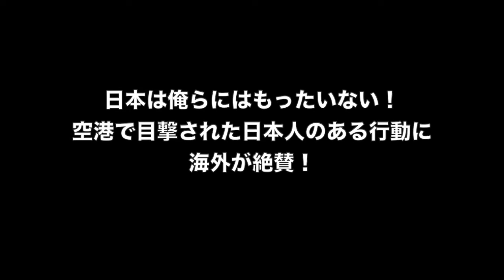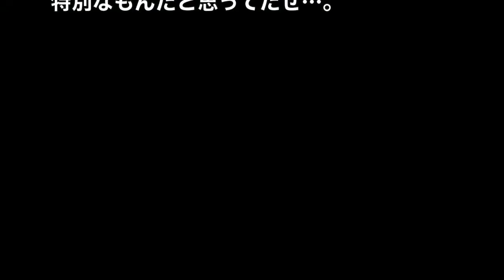日本は俺らにはもったいない！空港で目撃された日本人のある行動に海外が絶賛！ 海外の反応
関連動画：
✈✈ 東雲の丘でお手振りをしてくれる航空会社は何処か検証した結果 JALのパイロットが一番多くお手振りしてくれました